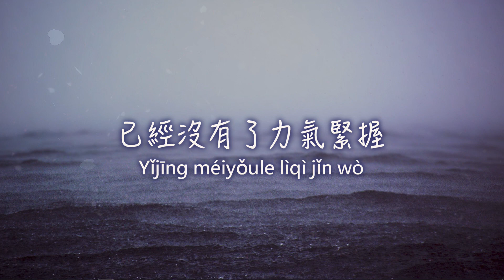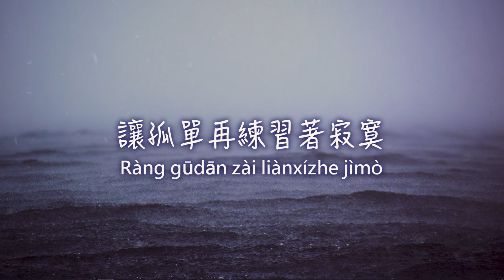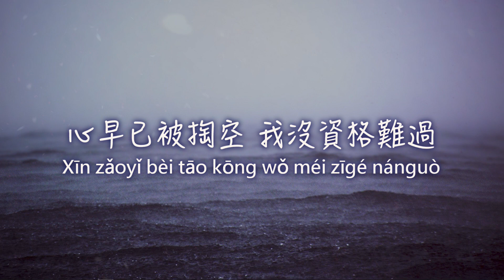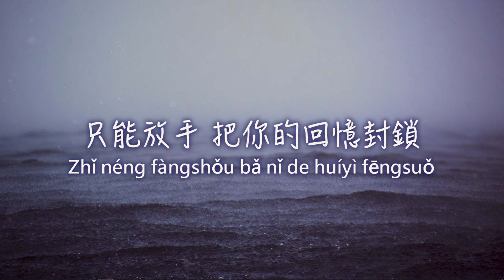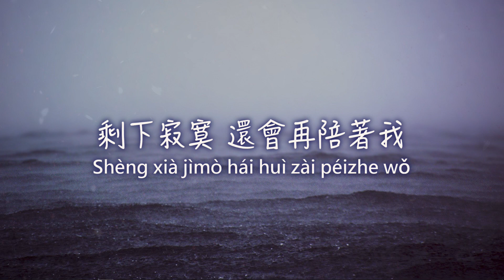【拼音歌詞 Pinyin Lyrics】顏人中(Yán rén zhōng) - 假裝沒變過 (Jiǎzhuāng méi biànguò) 動態歌詞 Lyrics Video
努力.盡量.每日更新，也歡迎您留言分享故事.抒發心情 ★

顏人中 《假裝沒變過》

作詞 : 余竑龍/Emma郁采真
作曲 : 余竑龍/Emma郁采真
編曲：王韻築 / 簡道生

製作人：余竑龍
執行製作：盧昌平
配唱：余竑龍
合聲編寫：郁采真
弦樂編寫：王韻築
鋼琴：王韻築
EG & AG: 翁光煒
Drum & Bass: 簡道生
混音：賴世凱
混音錄音室：硬搞錄音室
母帶後期：賴世凱

歌詞 Lyrics：

從沒有想像過這麼痛
已經沒有了力氣緊握
當你離開之後 全都來不及說
沒有再笑過 再哭過一秒鐘

讓孤單再練習著寂寞
讓自己顯得更加沉默
心早已被掏空 我沒資格難過
還是想要假裝都 沒變過

離開那天 把你的溫柔帶走
什麼都別說 我們之間沒有錯
只是到了盡頭

只能放手 把你的回憶封鎖
還期待什麼 曾經握的手

剩下寂寞 還會再陪著我

只是到了盡頭

還記得誰先給的承諾
一起作著同樣的夢

只是到了盡頭